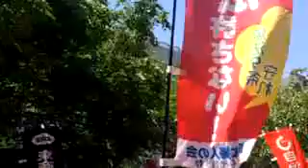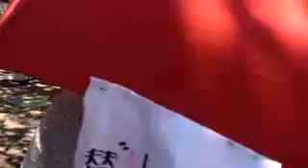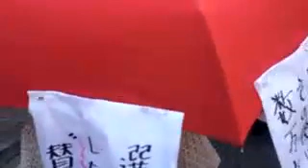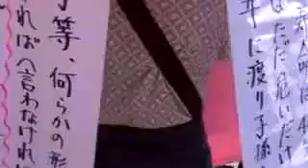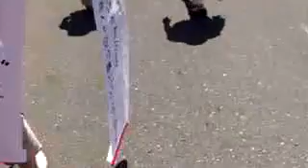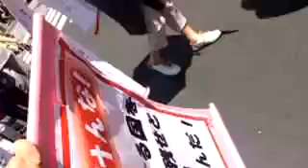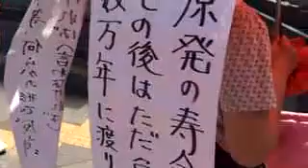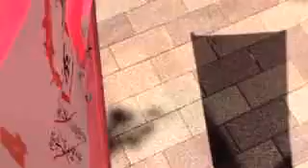150514 5・14戦争法ゆるさない女性のレッドアクションin銀座【海保は暴力やめろ】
‎2015‎年‎5‎月‎14‎日 ひる‎12‎:‎07‎ごろ、とうきょう銀座・水谷橋公園から中継配信された5・14戦争法ゆるさない女性のレッドアクションin銀座のもよう。同日、山梨県甲府市内、岡山県岡山市内ほか各地で戦争（法）ゆるさない女性のレッドアクションがみられた。地域により月例行事化しつつありますね。
「戦争法ゆるしません！憲法9条を守ります！女性のレッドアクションin銀座 」よびかけ人
青井未帆、雨宮処凛、池田香代子、内田聖子、枝元なほみ、太田光代、太田啓子、古謝美佐子、竹信三恵子、浜矩子、俣野尚子、山根香織、湯川れい子、横湯園子

新日本婦人の会 ‏@njwa_nakama
５／14「女性のレッドアクションin銀座」に女性800人超が駆けつけ「戦争立法とんでもない！」「憲法守れ」とコール。呼びかけ人の内田聖子（アジア太平洋資料センター事務局長）枝元なほみ（料理研究家）山根香織（主婦連会長）の各氏が参加。
crimson2moon( くり（刹那）)
安保（戦争）法案に反対する女性達が銀座をデモ行進♪800名の参加者。報道のカメラも沢山。
 crimson2moon( くり（刹那）)
「戦争法案許すな デモパレード　女性のレッドアクション」 in銀座♪配信ありがとうございます！

QT 緊急拡散››テント撤去と強制フェンス設置#辺野古ゲート前　お茶・拡散をお願いします
QT 緊急拡散››市民のテント、抗議集会がつぶされるならそのまま新基地建設がすすみ、人権侵害が深化するだけです

5/13（水）の辺野古新基地建設問題に関する防衛省・農水省交渉の質問書全文